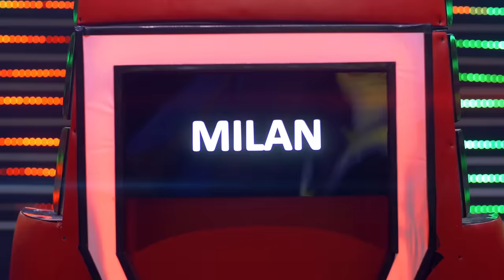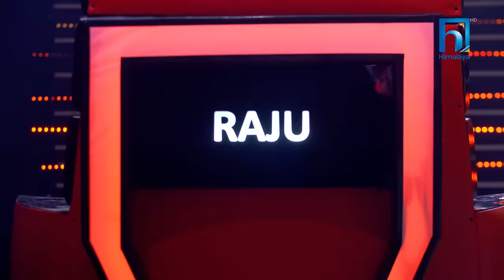Coach Song |The Voice Kids - 2021